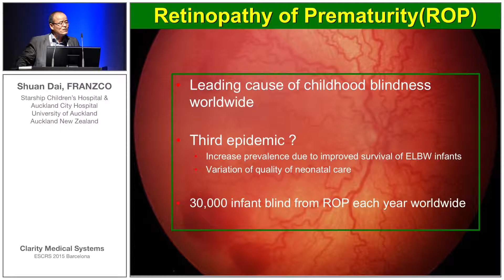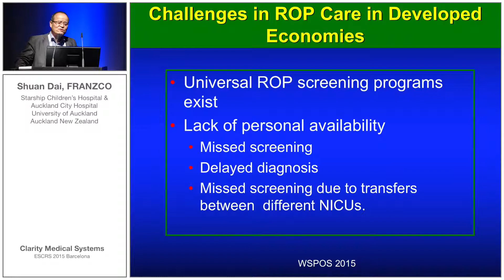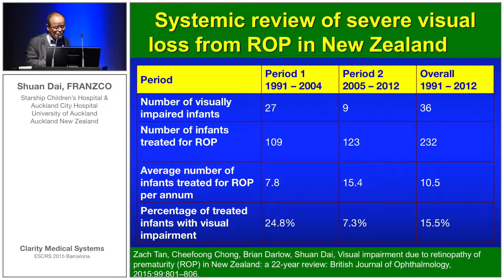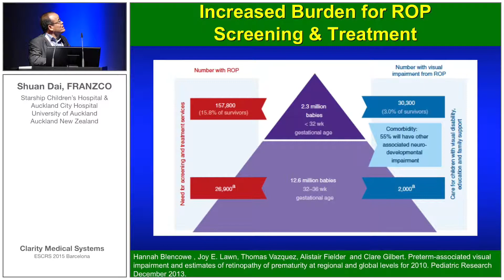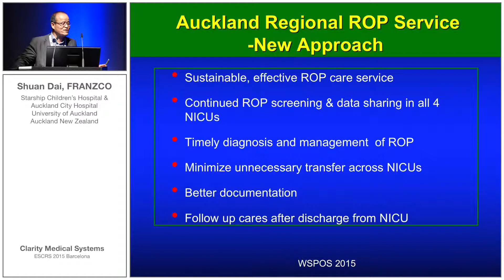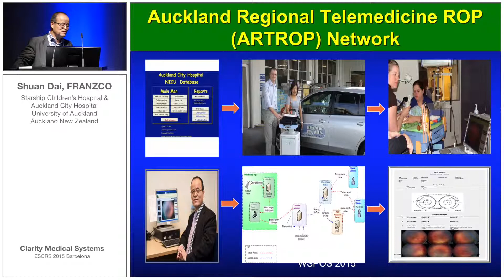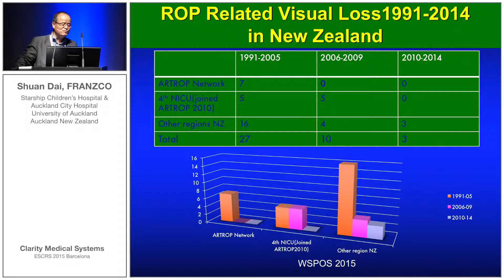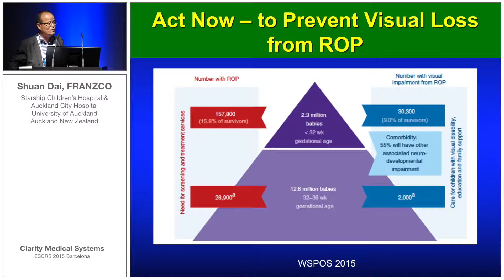Dr. Shuan Dai: Strategies for Prevention of ROP Related Visual Loss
Dr. Shaun Dai's RetCam presentation from ESCRS 2015 in Barcelona